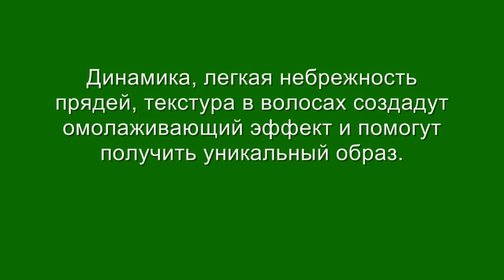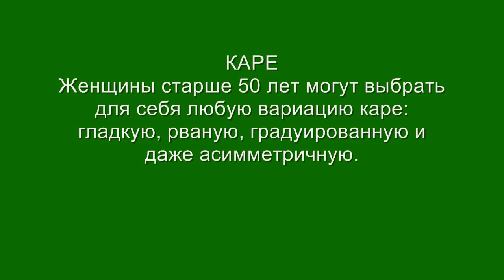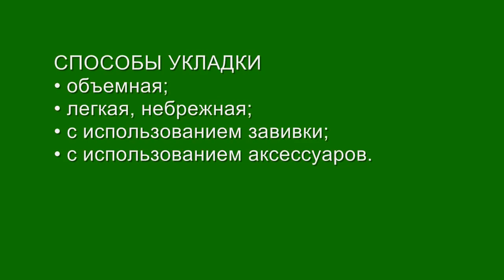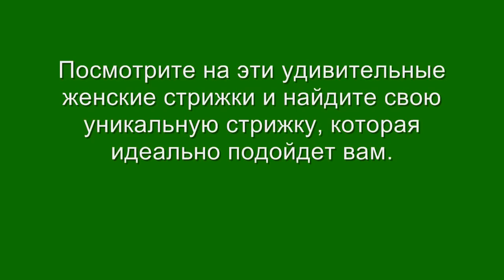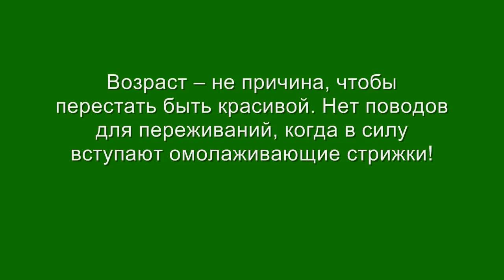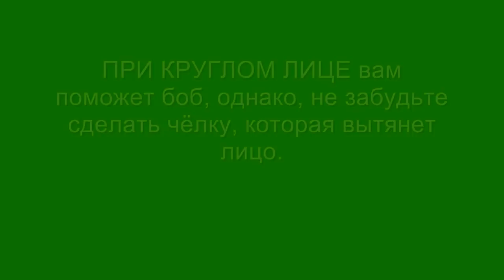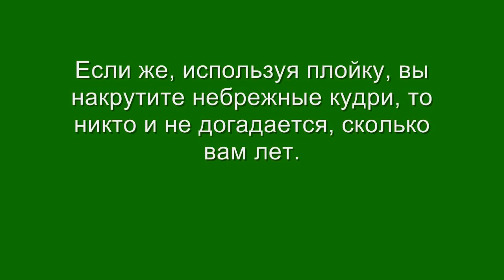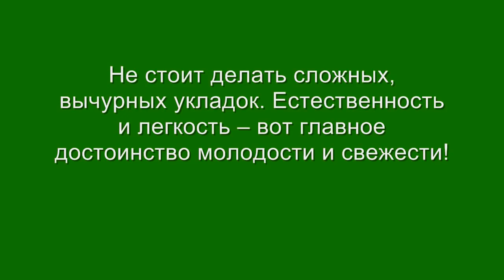МОДНЫЕ СТРИЖКИ 2018. ДЛЯ ЖЕНЩИН ЗА 50 ФОТО КАК ВЫГЛЯДЕТЬ МОЛОЖЕ؟ FASHION HAIRCUTS FOR WOMEN 50+